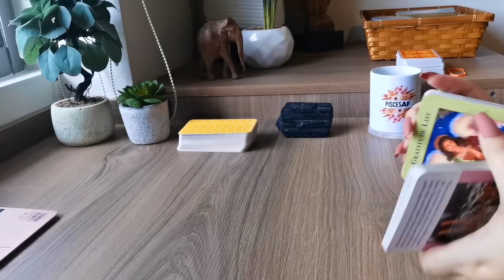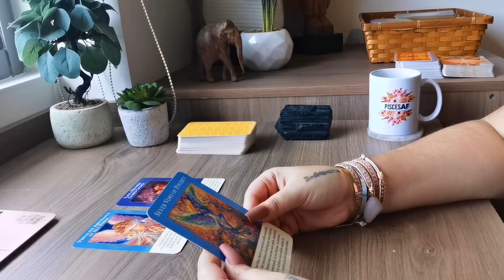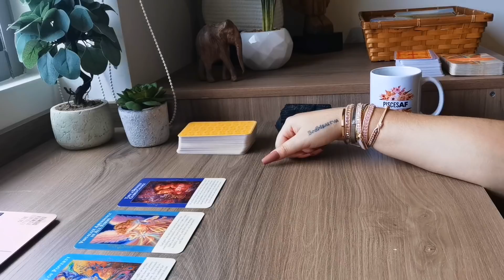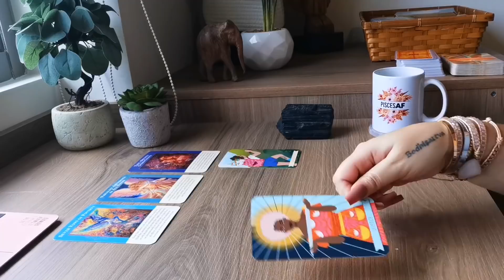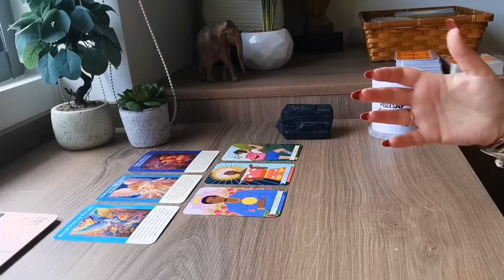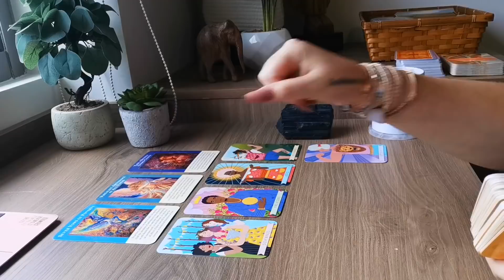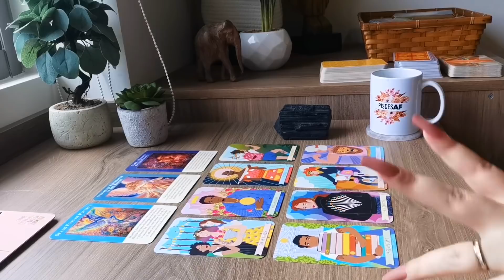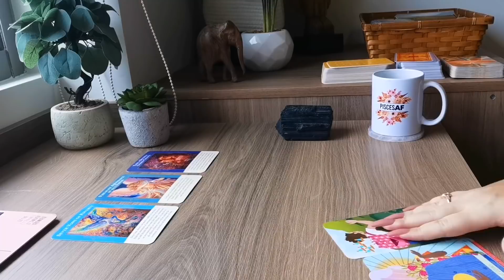PISCES [MONEY] “AMAZING NEWS: THIS IS IT!!!”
➡️OUR COURSES